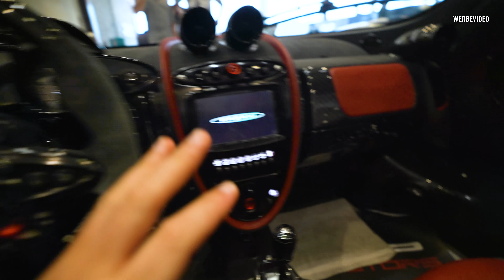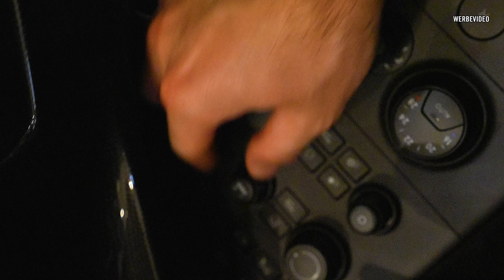DER TEUERSTE LAMBORGHINI DER WELT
Der teuerste Lamborghini der Welt steht u.a. in Dubai. Dort dürfen wir euch den Lamborghini Veneno uvm. in einer der krassesten Supercar Garagen zeigen!

Team AllTheWayABT